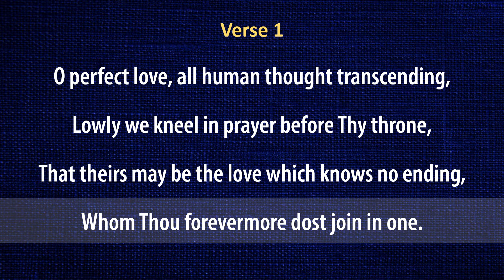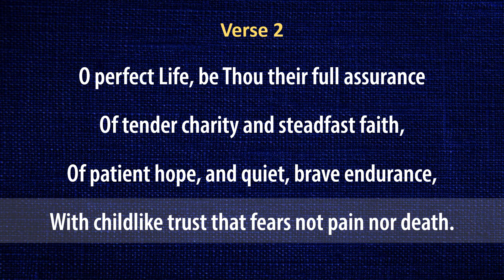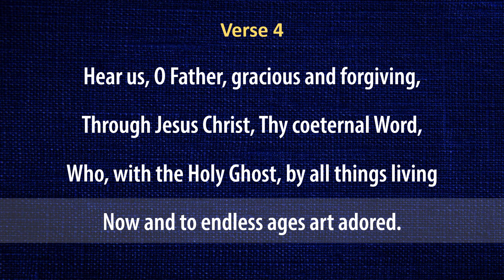O Perfect Love (organ & lyrics)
Organ instrumental with lyrics of the hymn "O Perfect Love"

A great hymn on the theme of marriage/wedding/matrimony.

Text: Dorothy F. Gurney (4th verse by John Ellerton)
Tune name: SANDRINGHAM

Hymn / Christian Music / Worship music / Church music / Religious music / Spiritual Music / Wedding / Marriage / Family